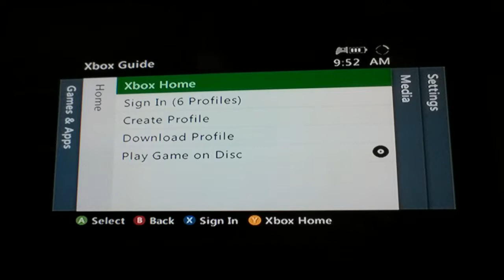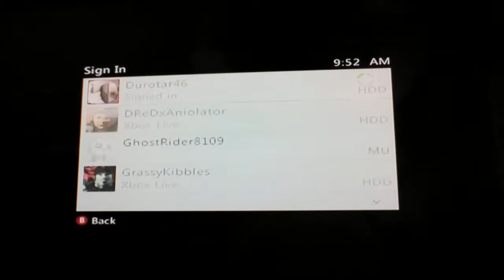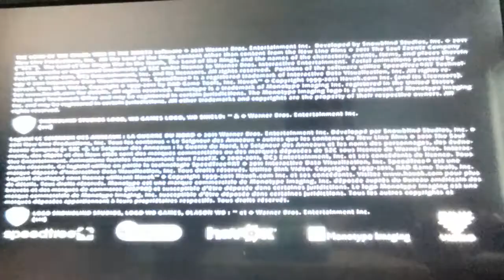Gears Of War 3/War In The North part 2: fun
No more Gears Of war